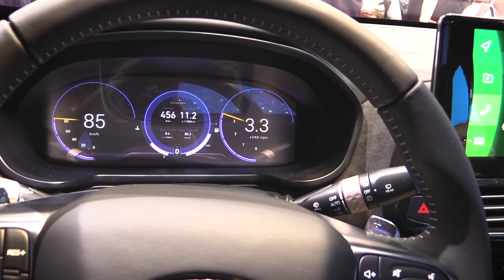ПОКОРИТЕЛЬ ЕВРОПЫ/CHERY EXCEED TX/БОЛЬШОЙ ТЕСТ ДРАЙВ/ДНЕВНИКИ IAA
Ведущие БТД не могли пройти мимо новинки из Китая, которая была создана специально для европейского рынка - CHERY EXCEED TX. Несмотря на большое количество недоработок в выставочном образце, сам CHERY EXCEED оставил очень приятные впечатления. Серийная версия Chery Exeed TX будет доступна исключительно в «зеленых» вариантах: обычном гибридном, PHEV (подзаряжаемый гибрид) и полностью электрическом. На автосалоне во Франкфурте компания показала подзаряжаемый гибрид.